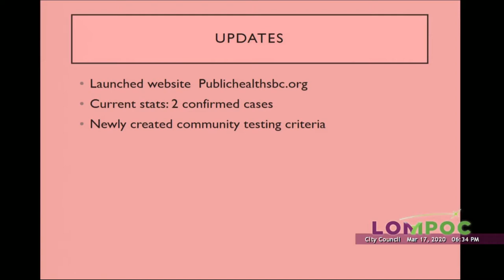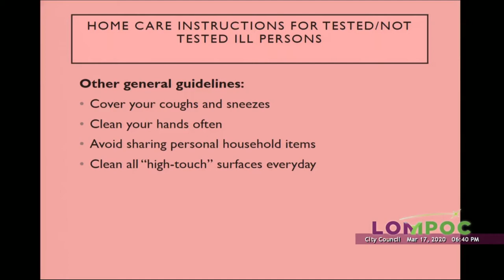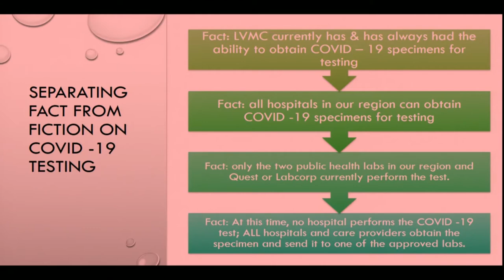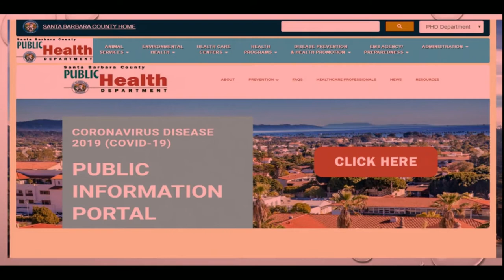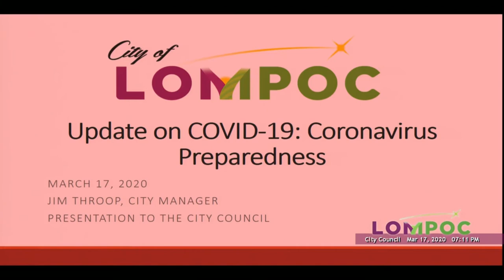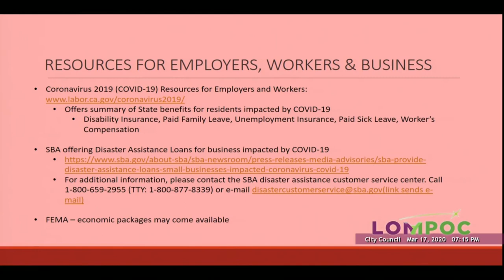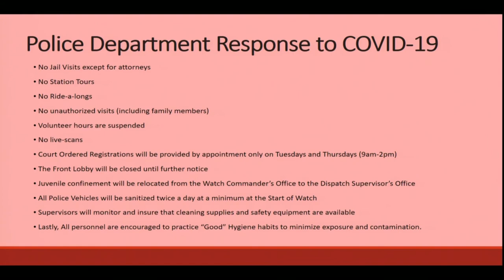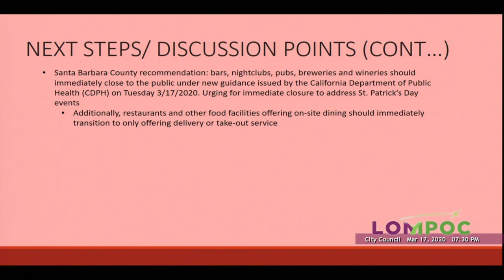COVID Lompoc City Council Meeting 03/17/2020